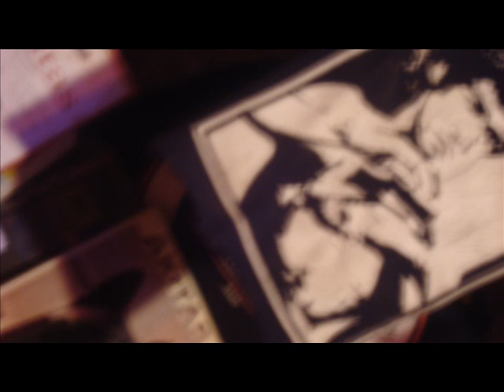(Anti nwo) shits over-by SOLID old breakbeat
freestyle flow sour kush moment off the top just recording shit for the fuck of it